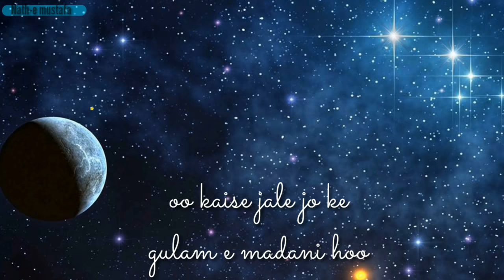💜Har waqt tasawar mein madine ki gali ho part 2💛30 second beautiful WhatsApp status 💚 by husain k